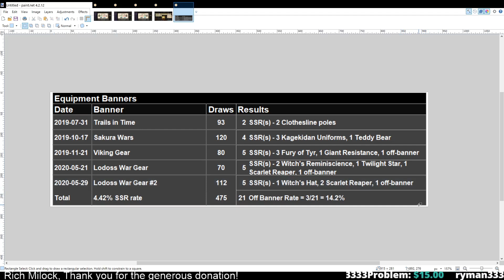Langrisser M - Summoning - Age of Innovation Equipment Round 2 [2020-05-29]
I ended up going all-in on the equipment banner on Friday 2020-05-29.